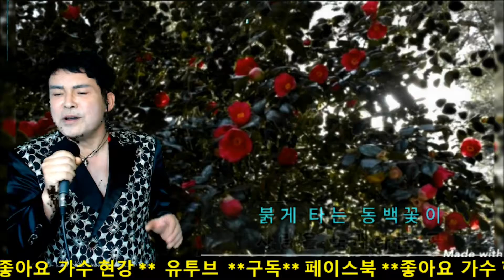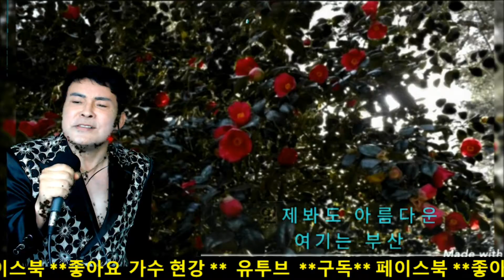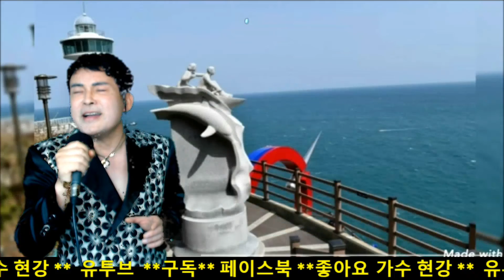태종대 현강cover 약사가수 황원태원곡 태종대 사랑하는 가삿말 태종대 황원태 기념비 ㅡㅡ